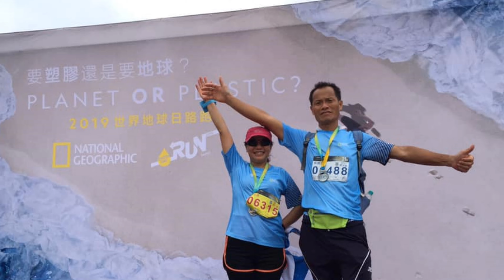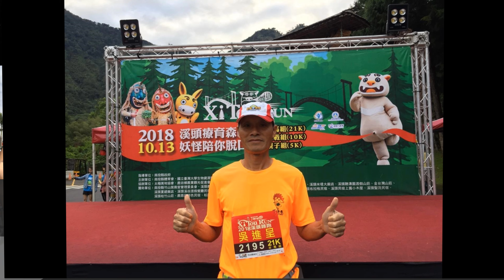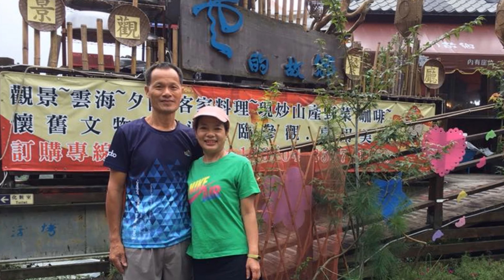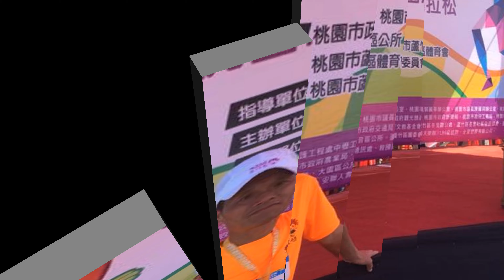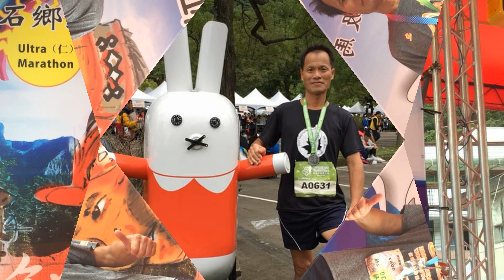金城吳超馬集錦4K